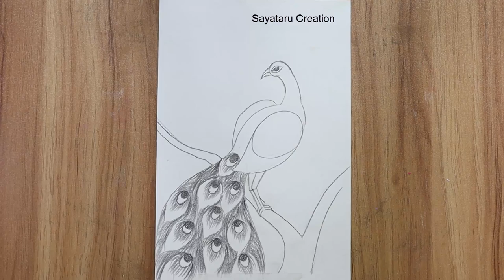how to draw a peacock step by step with pencil, Pencil drawing for beginners